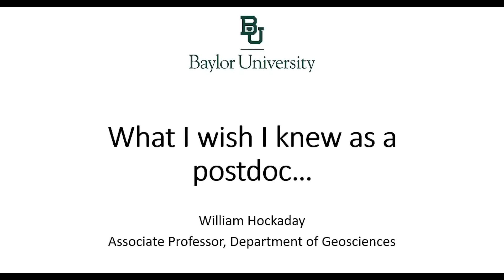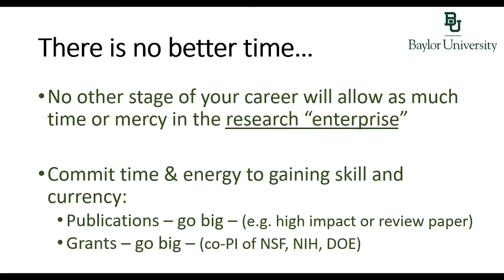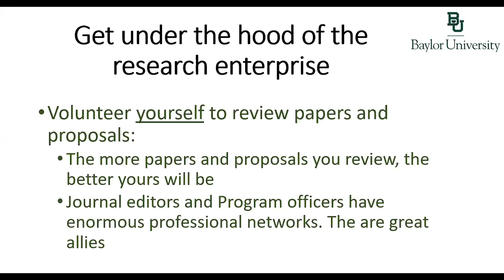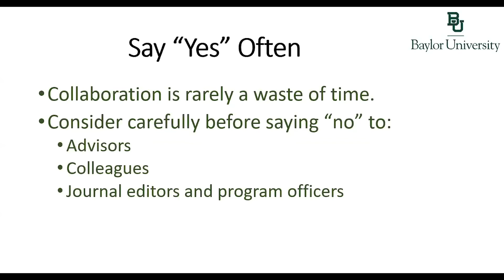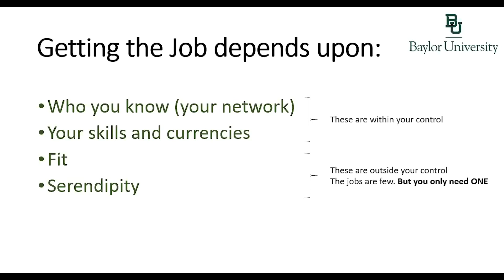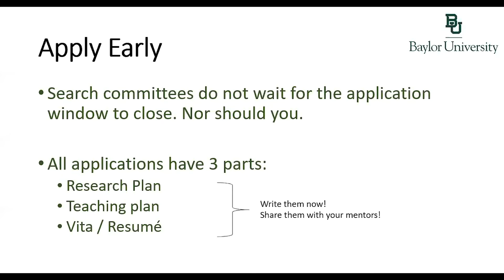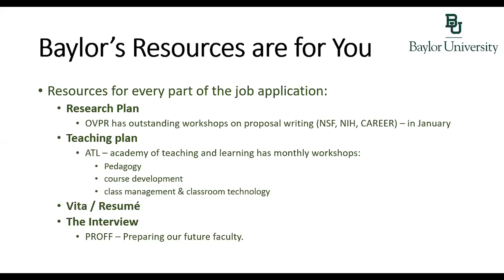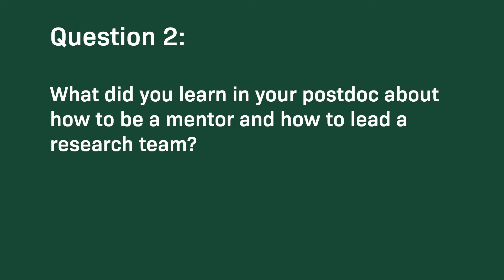William Hockaday | What I Wish I'd Known as a Postdoc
William Hockaday, Ph.D., is an associate professor in the Department of Geosciences at Baylor University.